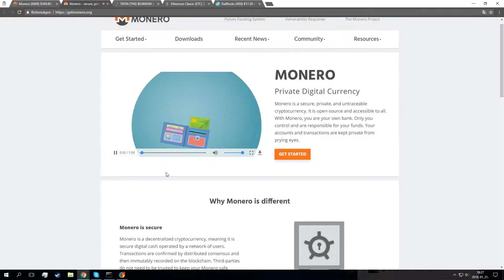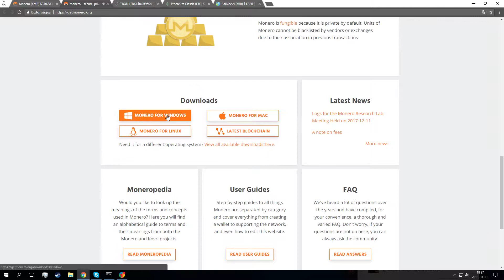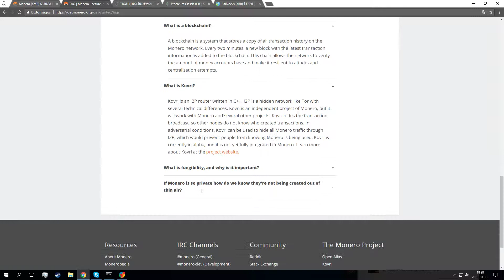MONERO coin Review | XMR